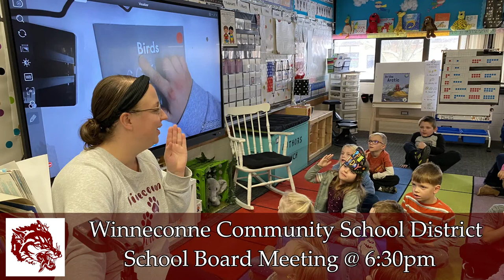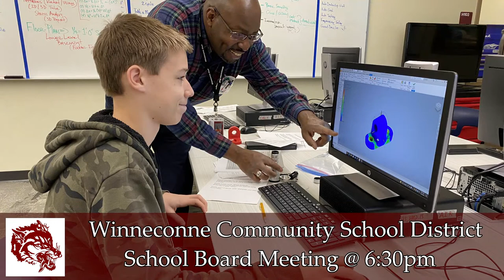Winneconne School Board Meeting April 4th, 2022